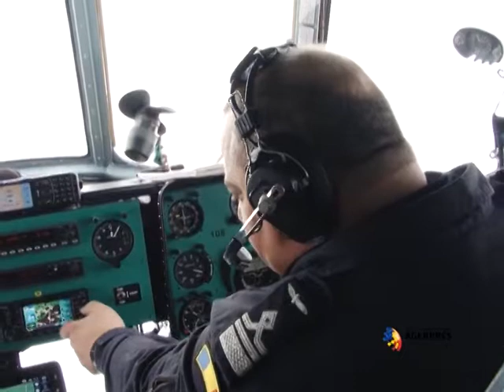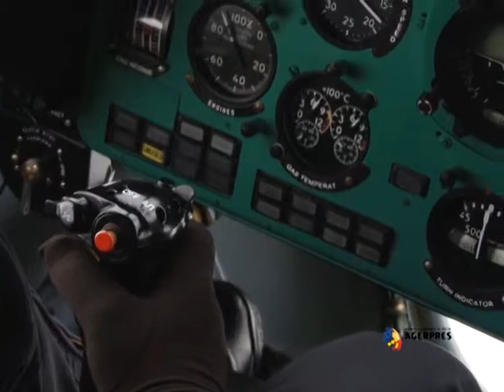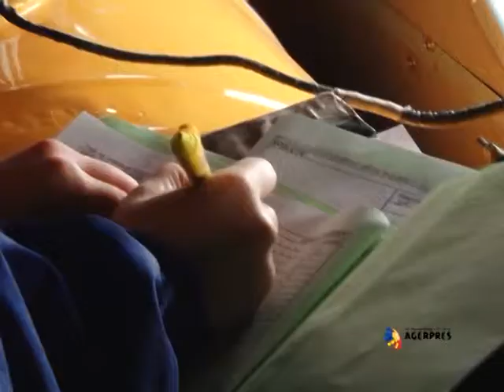Misiuni - elicoptere MAI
Misiuni ale elicopterelor MAI, din data de 28 ianuarie 2014. Imagini furnizate de catre Directia Informare si Relatii Publice a M.A.I.